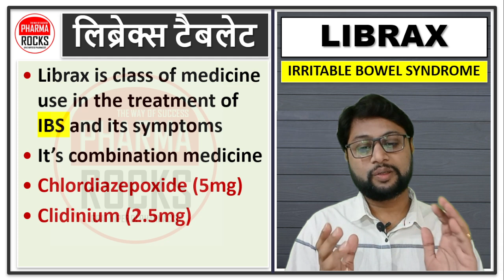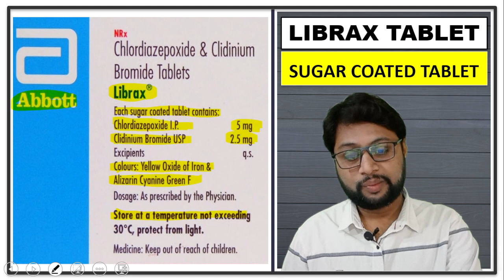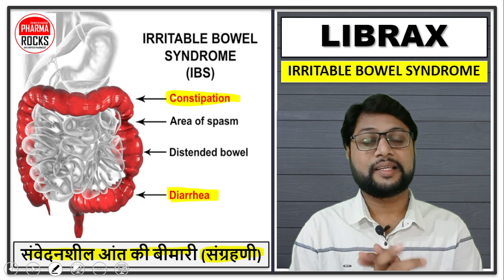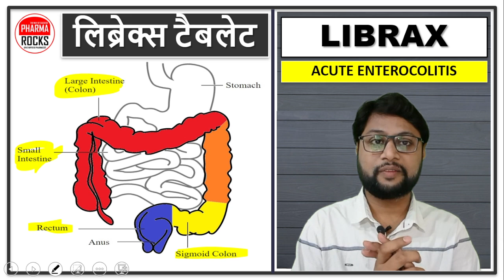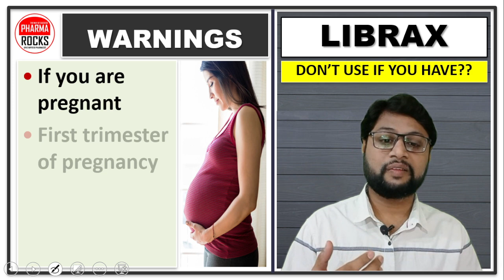बार-बार लैट्रिन करने जाना पड़े, खाने के बाद पेट में दर्द सुरु होना,ये प्रॉब्लम सोल्व करेगी लिब्रेक्स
ASSISTANT PROFESSOR
FOUNDER PHARMAROCKS
PHD SCOLAR (GTU AHMEDABAD)

📚 STUDY MATERIAL
👨🏼‍🏫 VIDEO LECTURE
📊 TEST SERIES

ये सब प्रॉब्लम सोल्वे करेगी लिब्रेक्स टैबलेट,
नींद ना आना और तनाव होना,
बार-बार लैट्रिन करने जाना पड़े,
खाने के बाद पेट में दर्द सुरु होना,
IBS की बीमारी में उपयोगी दवा,